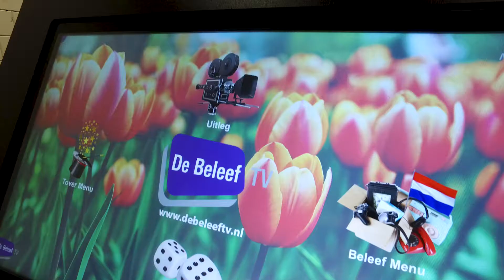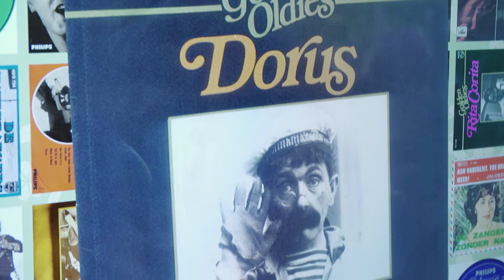De Beleef TV Samen Sterk - S04E04 - Uitzending 23 juni 2018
Ongeveer 250.000 mensen in Nederland hebben te kampen met dementie. En dit aantal zal door de toenemende vergrijzing alsmaar groter worden. De hoogste tijd dus om onze verzorgingshuizen zo in te richten dat de zelfredzaamheid en waardigheid van onze ouderen behouden blijft. Een positieve bijdrage leveren aan het welzijn van de bewoners is daarbij een van de belangrijkste uitgangspunten. De BeleefTV laat jullie zien hoe dit bewerkstelligd kan worden.